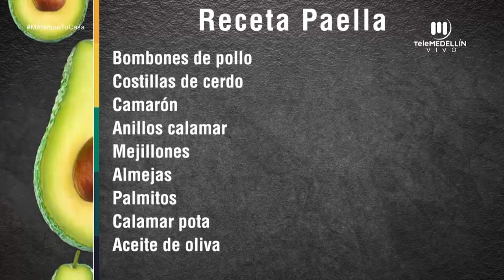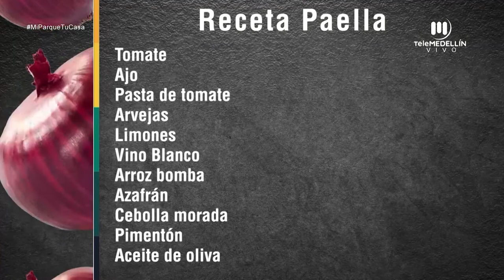Así se hace una PAELLA [Mi parque, tu casa] Telemedellín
Invitado: Nicolás Marín Bernal, profesional gastronómico del
Instituto Argentino en Gastronomía - @nicochef0310